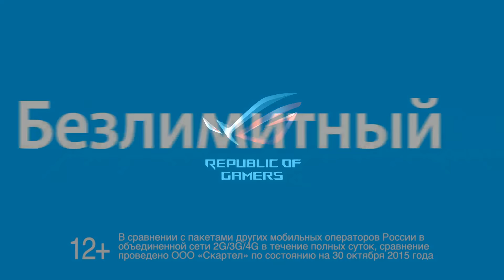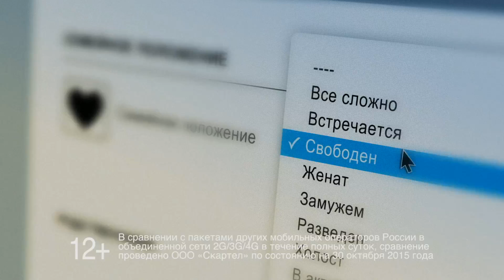Epicenter: Студия Аналитики. Часть 9. 9.05.16